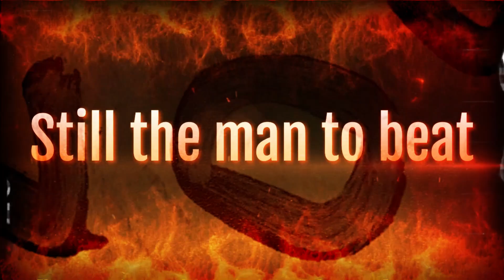Conk - UWC Triple Crown World Champion - Still the man to beat...